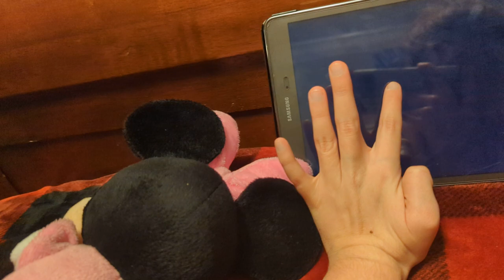woody and Jerry part 19 mangle knows about Minnie while she tans in the sun 🌞